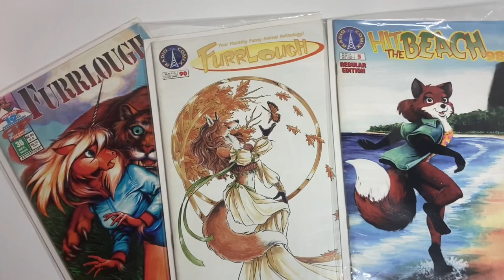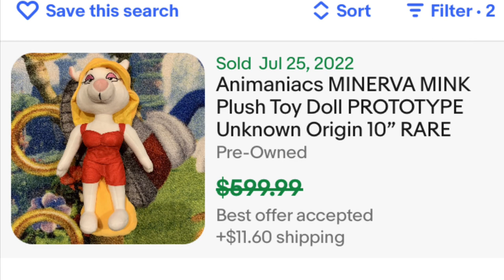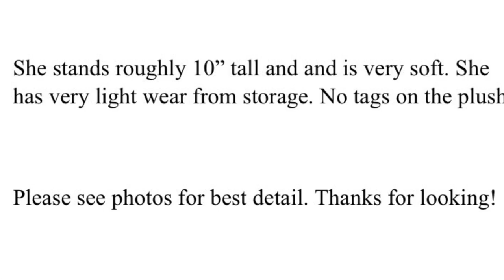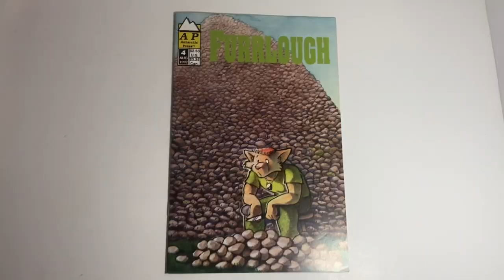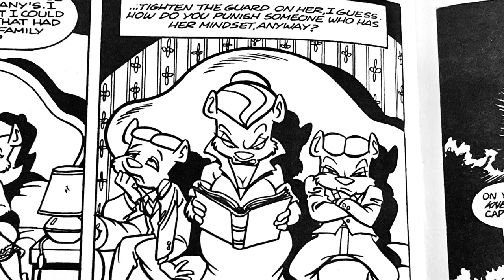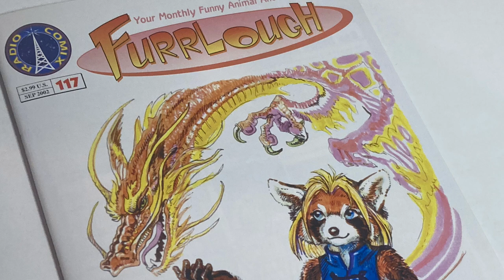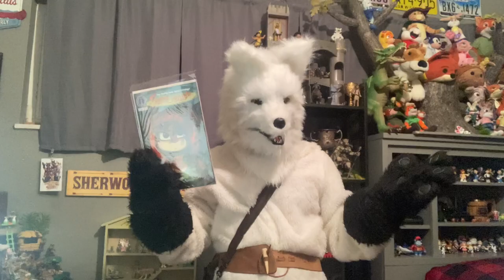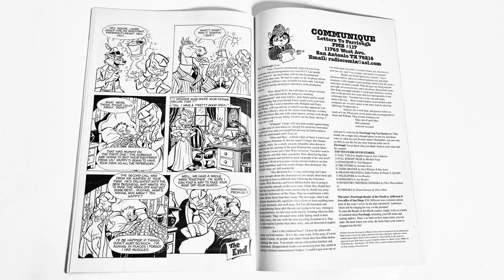Minerva Mink’s LOST Plush and Comics FOUND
Nothing says HALLOWEEN like spoooky lost media and spoooky horny cartoon minks.